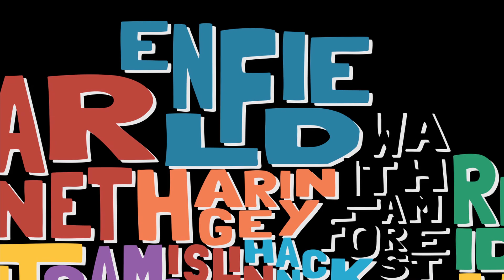James & Lewis - Hey Ellis!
In this scene, James Winter (A qualified solicitor) talks to his middle brother Lewis Winter (A trainee doctor) about how to treat your lady right...